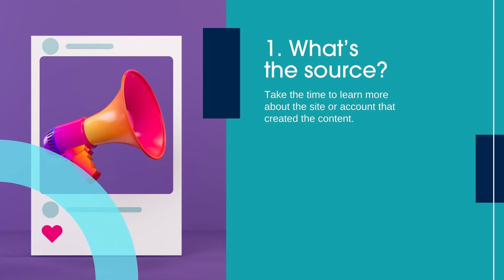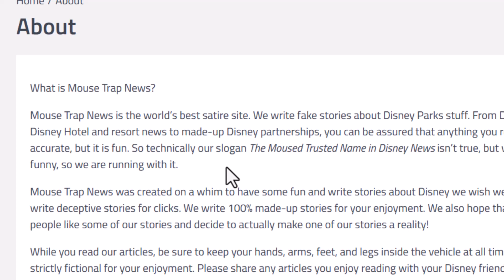5 Questions To Ask Yourself Before You Like, Share, or Cite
Wondering if it's safe to share that viral video or cite that online article? Here are five questions you can ask yourself to make sure the information is credible.

To find reliable articles in magazines, newspapers, journals, and encyclopedias,